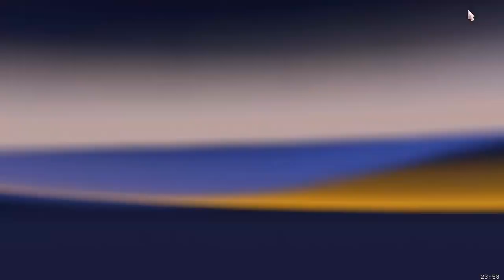Eurotruck Simulator 2 Role Pela Europa